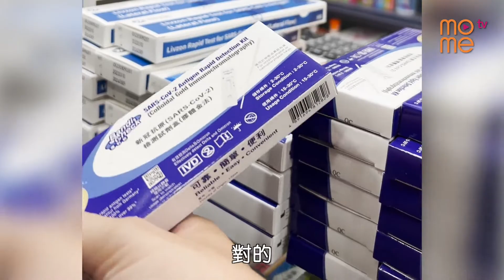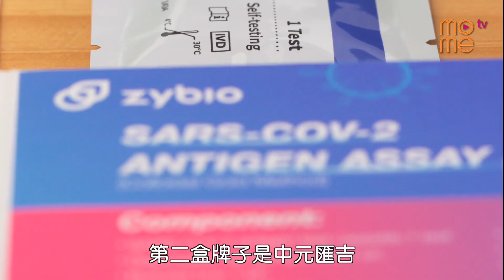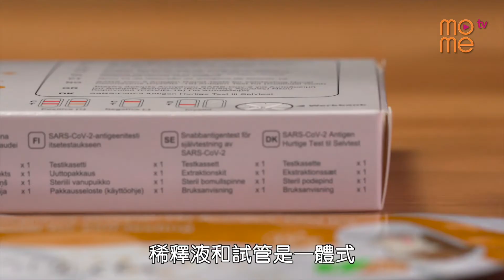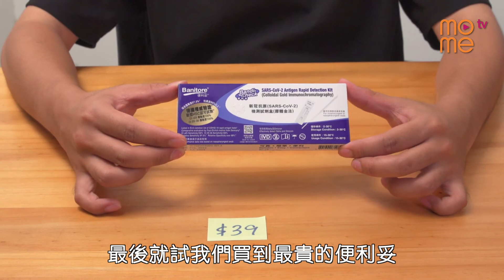MOME 生活百科 | 抗原檢測試劑開箱 ! 拭子大比拼 .....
有得揀，先至係老闆 !

相信唔少人都比「華大基因」碌大枝野震懾眼球。
抱住唔信邪同苦中作樂嘅精神，
不如嚟個盲盒開箱，
啊🤔 係抗原檢測試劑開箱至啱！

今次為大家搜羅咗幾款市面上買到
嘅抗原試劑～
一齊同大家多角度睇睇
喺📍價錢📍拭子📍測試方式 上
到底有咩唔同！
咁大家就唔使開盲盒咁
盒盒有「驚」喜啦。
*片中嘅價錢，係以小編當日買到嘅價格計算，實際價錢大家要去店舖度做查詢哦。